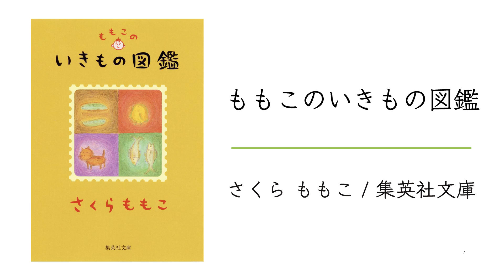【この冬注目！】生き物がすぐ◯ぬ！？さくらももこのエッセイ集文庫【ふゆイチ】本好き必見！よまにゃグッズ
【集英社文庫ふゆイチ＆グッズ詳細】
※動画内で紹介したものは商品実物ではなく商品サンプルのため一部仕様が異なる場合がございます。

タイトル：ももこのいきもの図鑑
出版社 : 集英社